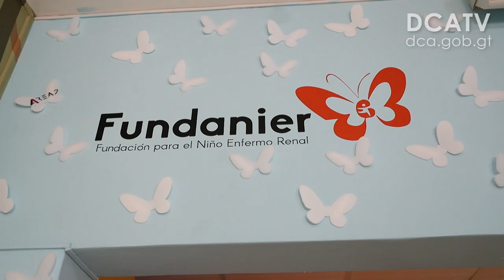Amplían Área de Nefrología para atender enfermedades renales en Hospital Roosevelt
POR: NOÉ PÉREZ-DCTV
Esta mañana, autoridades del Ministerio de Salud Pública y Asistencia Social, el Hospital Roosevelt y la Municipalidad de Guatemala supervisaron los trabajos de construcción del segundo nivel del Área de Nefrología Pediátrica que atiene a pacientes con problemas renales.

De acuerdo con el Doctor Nefrólogo, Randall Lou Meda pediatra del Hospital Roosevelt en los 240 metros cuadrados del primer nivel operan un área de hemodiálisis pediátrica, hemodiálisis peritoneal y una sala de encamamiento.

Lou Meda informo que en la actualidad se reporta incremento de casos renales, principalmente en menores de entre 10 y 16 años que no llevan una dieta saludable conforme su edad.

“El Área de Nefrología atiende a no menos de 3 mil menores al año, esto refleja una reducción de un 80 por ciento de fallecimientos a causa de este padecimiento”, dijo Lou Meda.

Por su lado, Ricardo Quiñonez, Alcalde de la cuidad expresó que la obra del segundo nivel tiene una inversión de Q1 millón 500 mil que comprende la construcción de 262 metros cuadrados, lleva un avance del 35 por ciento y espera que en los próximos 60 días finalicen los trabajos.